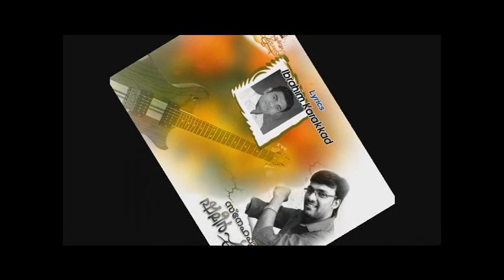Song. Marannu Poyi Nammal,,,,,By Ibrahim Karakkad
shameer chavakkad ,Lyrics ibrahim karakkad, music Ashraf mangalasseri, Album sneha poorvam shameer patturumal